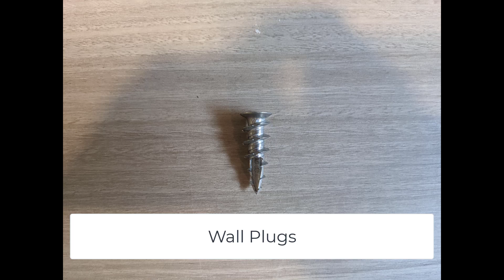How to Mount a Floating Shelf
You have your shelving package from Two Birds - now what?
Watch this quick video that breaks down the steps to install one of our quick ship floating shelf packages.